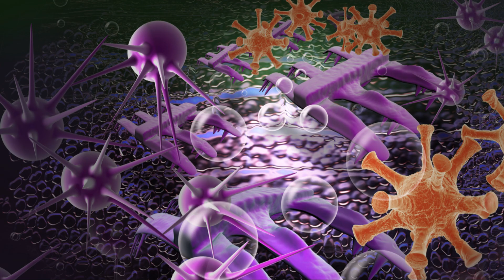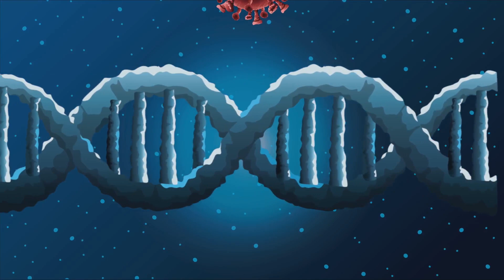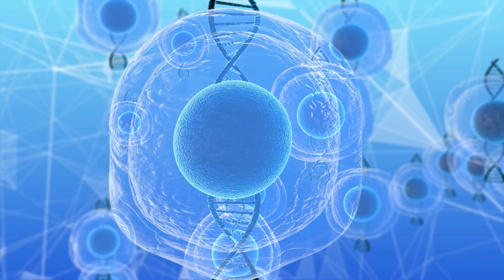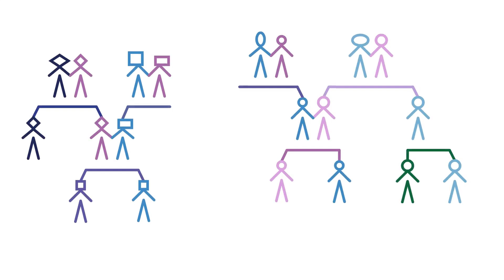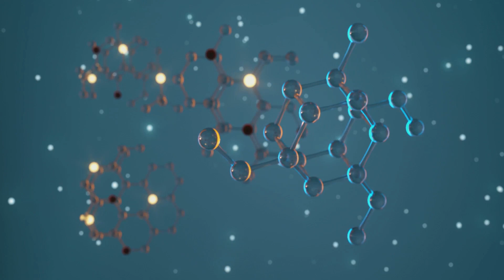Everyone on Earth Shares a Common Ancestor—And It's Not Adam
In this fascinating video, we explore the concept of a universal common ancestor shared by all humans. While many cultural and religious narratives reference figures like Adam, scientific research points to a different story—one rooted in genetics and evolution. We'll dive into the science behind the "Last Universal Common Ancestor" (LUCA), how ancient human populations intermingled, and what our shared ancestry means for understanding the human species today. Discover the surprising ways we’re all connected, no matter where we come from.